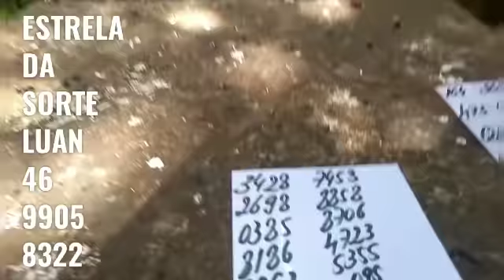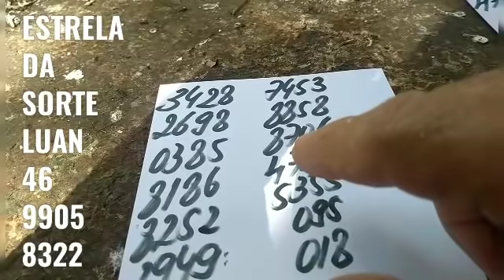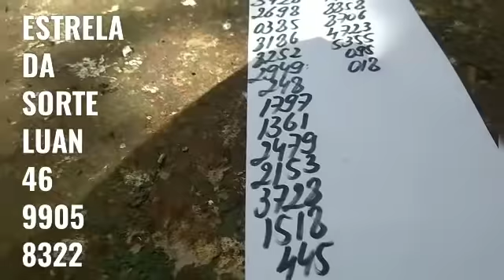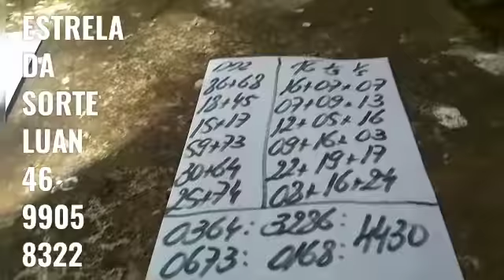PALPITES PARA A PTV PTN E CORUJA DO DIA 26/01/2021